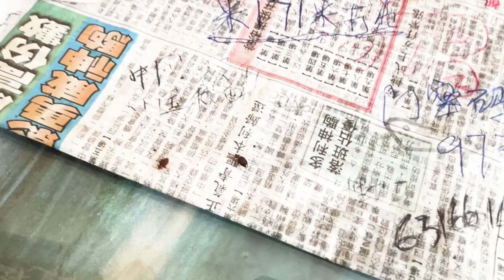【理財要貼地】滅蝨滅蟲攻略 價錢？點揀？滅蟲前後點準備？點預防？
外遊後不幸被床蝨纏上，或者家中突然多了蟲患，正好趁農曆年大掃除前解決。現時市面上提供滅蟲服務的公司頗多，選擇時需要留意甚麼？今集《理財要貼地》請來滅靈滅蟲公司技術人員Nelson為大家拆解，還會跟大家分享平怎樣預防蟲害。